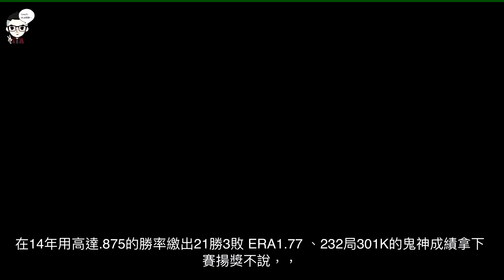『書僮』Clayton Kershaw領銜!!洛杉磯道奇隊Dodgers全明星先發輪值-MLB閒聊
Hello大家好我是Grey，一早收到晴天霹靂的大消息，MLB將跟進NBA停賽，雖然很難過但以大局考量這確實是非常正確的一個決定，不用擔心Grey會在這陪大家尬聊，觀眾希望我把千禧年後的道奇投手篇做完，那我就來喽，如果沒有看過打者篇的上方有連結，那話不多說開始喽!!
如果喜歡影片可以多和朋友分享!讓更多人愛上MLB!!
FB粉專：MLB動態新聞和趣事